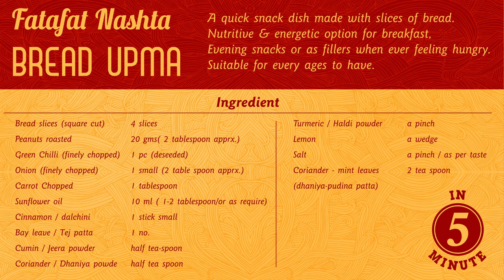Bread Snacks | quick snacks |Bread Upma |Sam Chatterjee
Bread Upma

A quick snack dish made with slices of bread.Nutritive & energetic option for breakfast, evening snacks or as fillers when ever feeling hungry.Suitable for every ages to have.

Ingredients

Bread slices(square cut)    4 slices
Peanuts roasted      20 gms (2 tablespoon apprx.)
Green Chilli(finely chopped)   1 pc (deseeded)
Onion(finely chopped)    1 small (2 table spoon apprx.)
Carrot Chopped                    1 tablespoon
Sunflower oil          10 ml( 1-2 tablespoon/or as require)
Cinamon/dalchini                             1 stick small
Bay leave/tej patta    1 no.
Cumin/Jeera powder            half tea-spoon
Coriander.dhaniya powder                half tea spoon
Turmeric/haldi powder   a pinch
Lemon          a wedge
Salt                                         a pinch/ as per taste
Coriander- mint leaves(chopped)   2 tea spoon
(dhaniya-pudina patta)

Preparation Method:

•Cut & remove brown sides of bread slices.Then cut slices into square shape.

•Heat oil, put bay leave,cinnamon,add onion,carrots to fry lightly.

•Add all spices except salt.

•Put bread pieces stir.

•Add peanuts,salt,lemon juice,green chillies.

•Put coriander- mint leaves. Mix well

•Serve hot hot with tea/coffee as breakfast or snacks.

P.s. Please do not use water while cooking.Water will make the breads soggy.If require you may add little oil to handle the cooking.